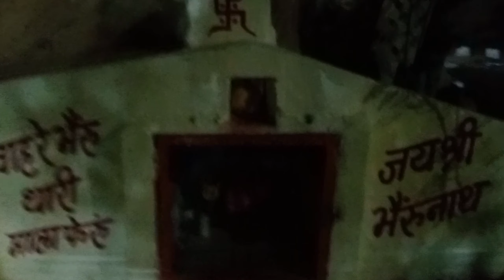200 साल पुराना गुफा वाला मंदिर बीकानेर में ___किसी को नहीं पता इस मंदिर के बारे में___😧😧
200 साल पुराना गुफा वाला मंदिर बीकानेर में ___किसी को नहीं पता इस मंदिर के बारे में___😧😧